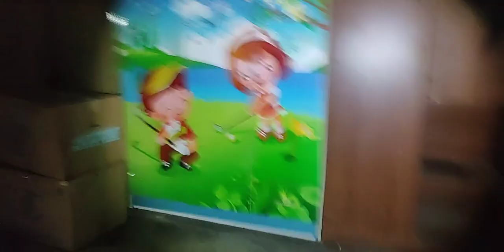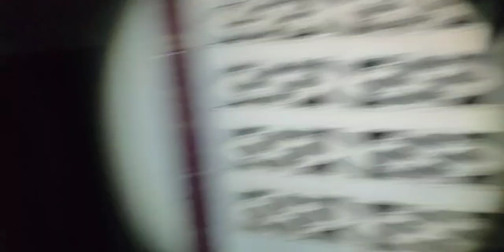คนป่วนผี EP.18 ปอบกับสถานที่ใหม่เหตุเกิดใหม่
นำทีมโดย. : น้องบี คนเป็นผี และทีมงาน
                     ท่านผู้นำ(พี่เอก) เจ้าของเพจ
                     หนำเลี๊ยบและทีมงาน

ถ่ายทอดสดผ่านทางเฟสบุ๊ค
เพจคนเป็นผี ทุกวันเสาร์-วันอาทิตย์ 21:00
เพจคนเป็นผีV.2 ทุกวันอังคาร 21:30 และ วันพุธ 22:30
เพจมัดรวม ทุกวันพฤหัสบดี 22:30 และ วันเสาร์ 22:30